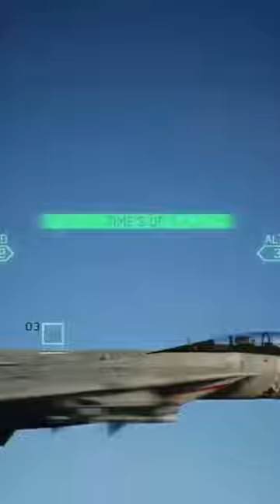Maverick beats blaze by 2,110 points